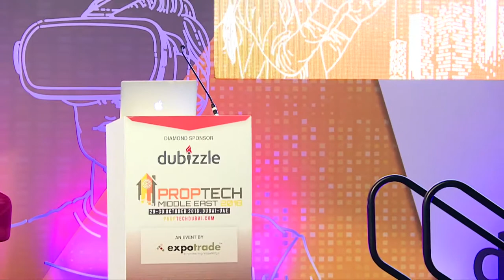AI - The new electricity or not?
The exploration of AI has been there since the 1950s when the first AI lab was founded at a workshop held on the campus of Dartmouth College during the summer of 1956. Many of them predicted that a machine as intelligent as a human being would exist in no more than a generation and they were given millions of dollars to make this vision come true. That is now, close to reality.